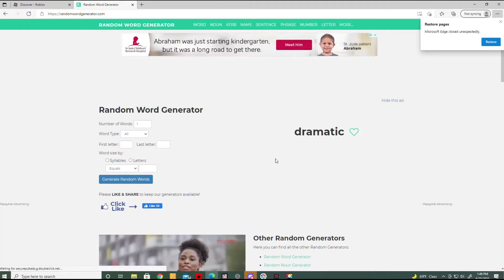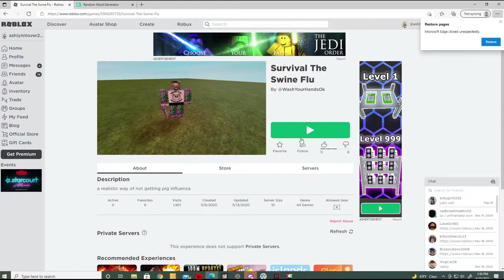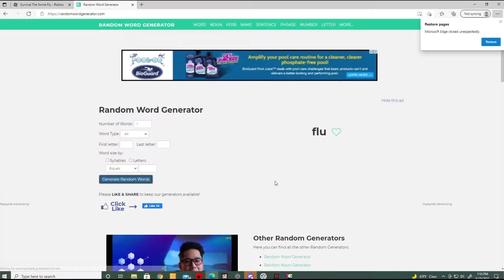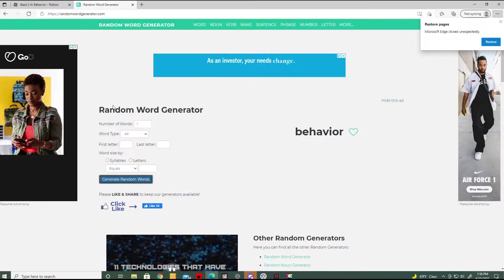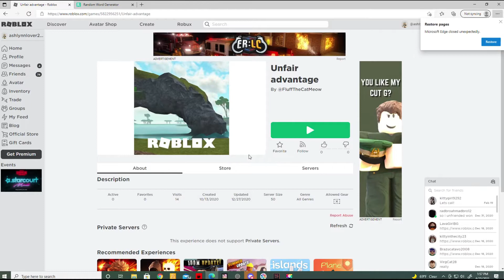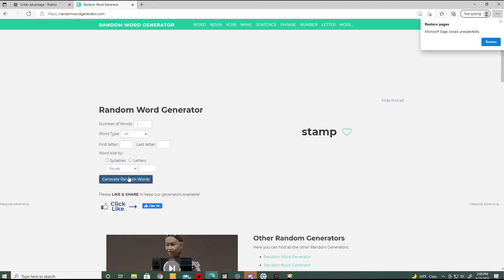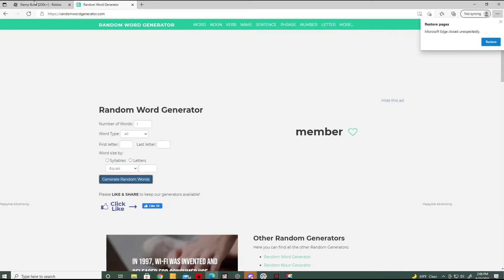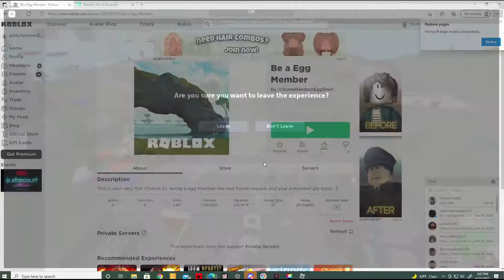Letting a Random Word Generator Choose My Roblox Game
Hello I hope you enjoyed this video! Anyways if this video gets 5 likes i'll do a part 2. Yep i'm not shooting for many likes so yeah, I think you guys can manage getting five likes.

I wanna see if the recommended thing works lol.